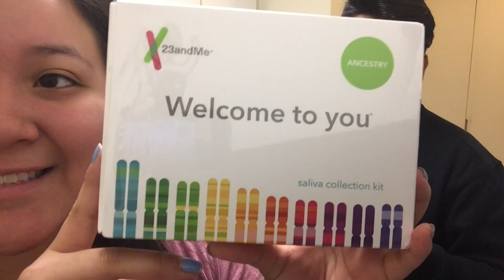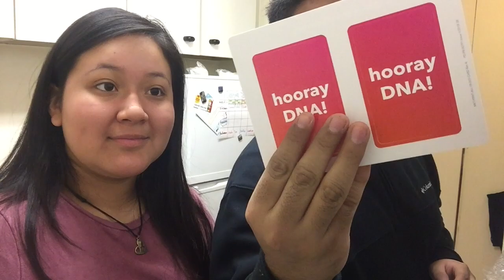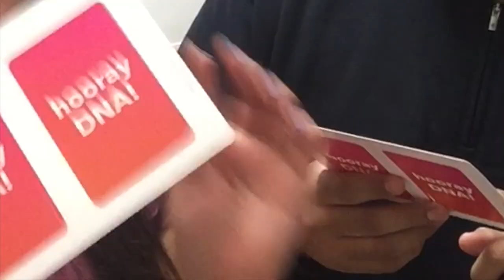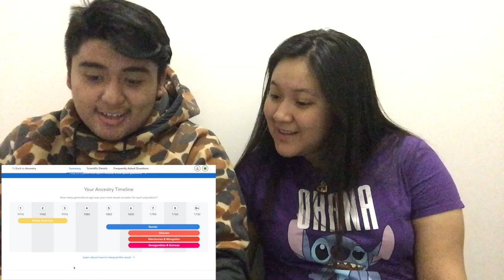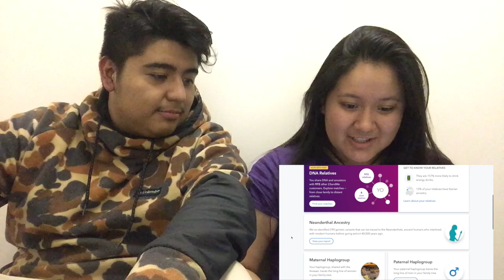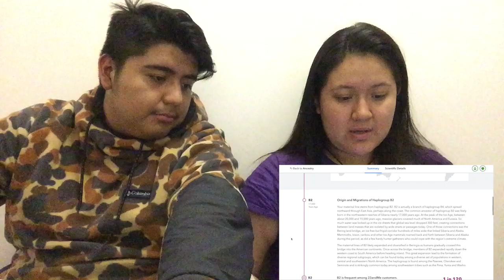WHAT am I ?! (DNA Ancestry)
Long time no see...I know
Thank you guys for watching this week's video!
Hopefully you guys enjoyed the video

25 👍🏼
Comment (ONE COMMENT)
Go follow our IG: @yondo1.2

Edited by: YONDO :)